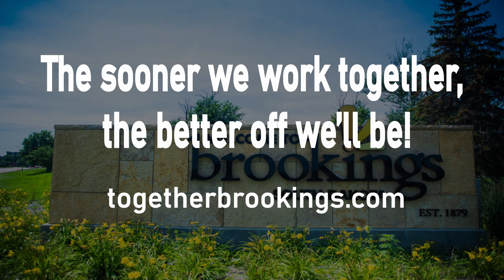Brookings SD COVID-19 Message from Kirsten Gjesdal